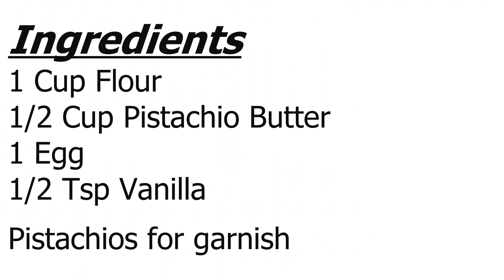بسكوت الفستق الحلبي باربع مكونات Pistachio Biscuits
Easy way to make pistachio biscuits with only 4 ingredients
بسكوت الفستق الحلبي بطريقة سهلة وبسيطة و باربع مكونات فقط

Ingredients
1 Cup Flour طحين
1/2 Cup Pistachio Butter زبدة الفستق الحلبي
1 Egg بيضة
1/2 Tsp Vanilla فانيلا
Pistachios for garnish  فستق حلبي للتزيين